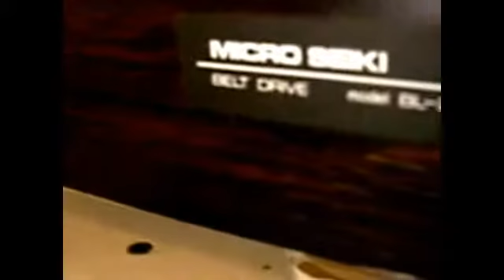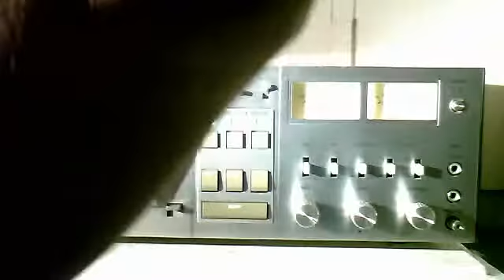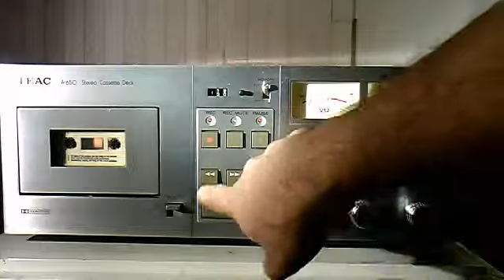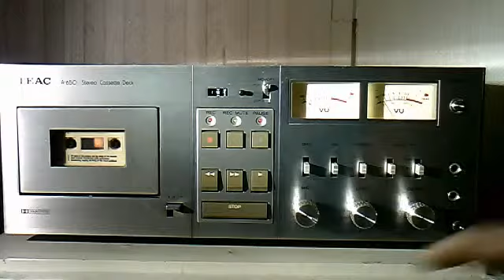Microsiekki Turntable BL21 Lowther Speaker Cary audio 300B Acuumtube& Teac Cassette Dec A650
PIANO